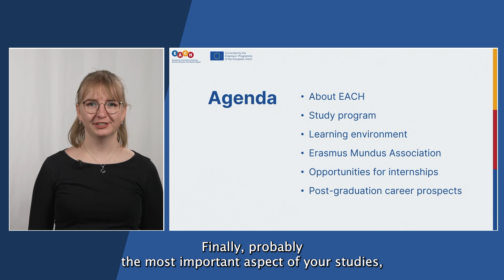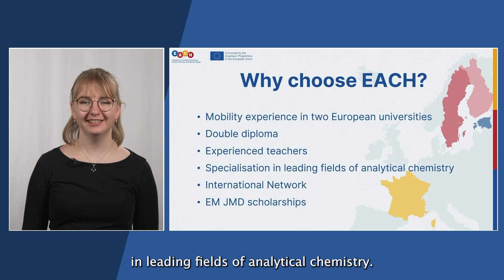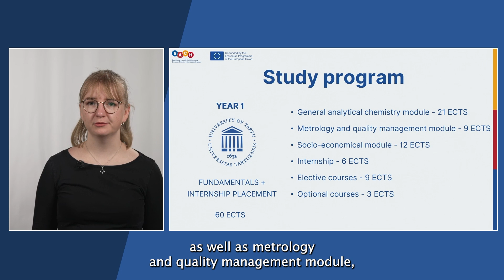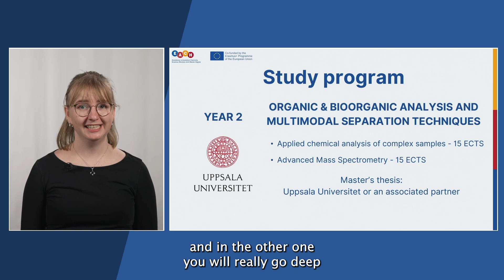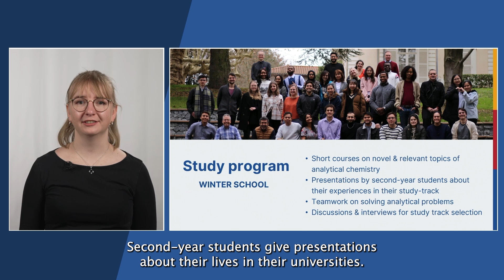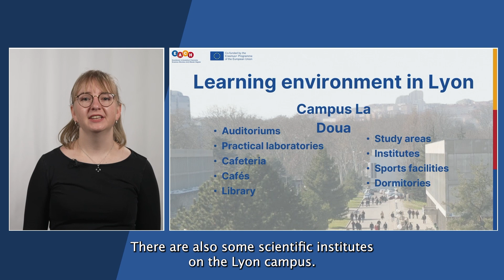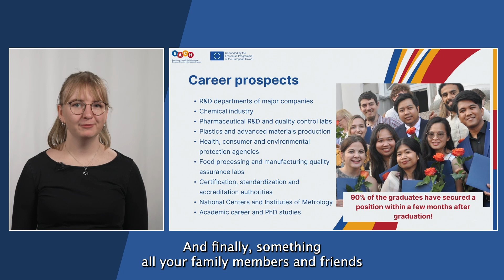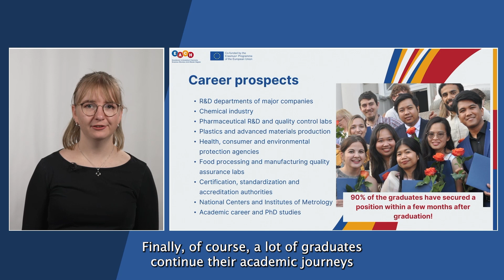Excellence in Analytical Chemistry (EACH) | Master’s Programme Overview | University of Tartu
This lecture is dedicated to the MSc in Excellence in Analytical Chemistry (EACH) international degree programme. The programme alumna, Merili Tammiste, will offer insights into the programme's curriculum, opportunities, and the learning environment.